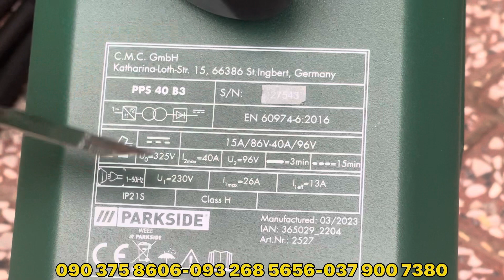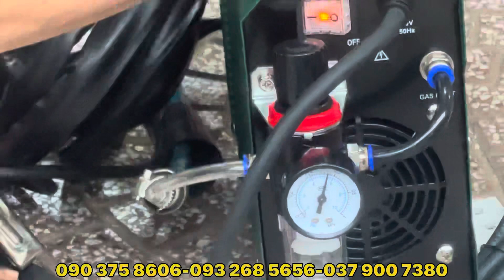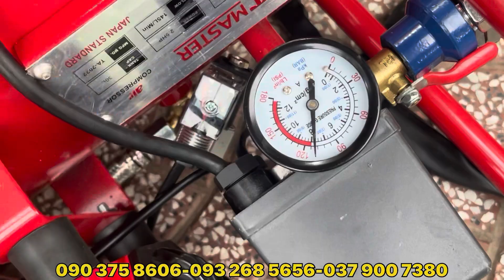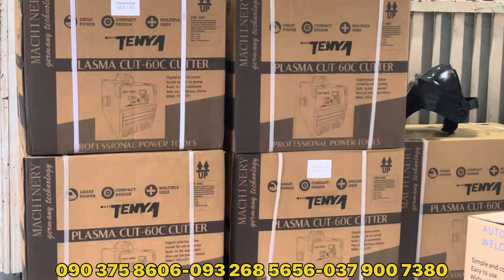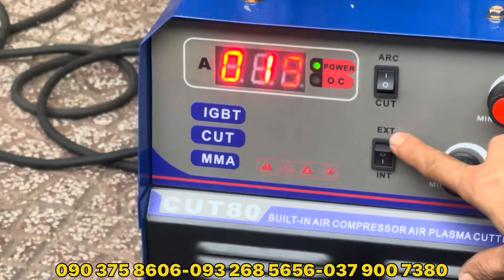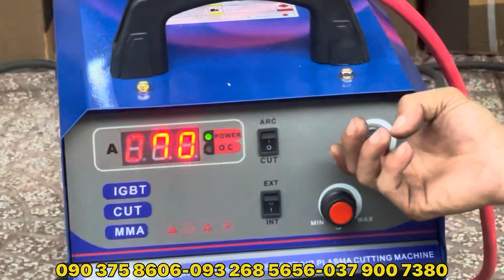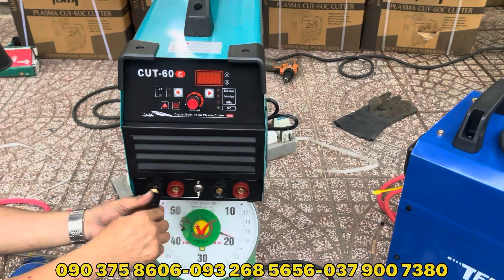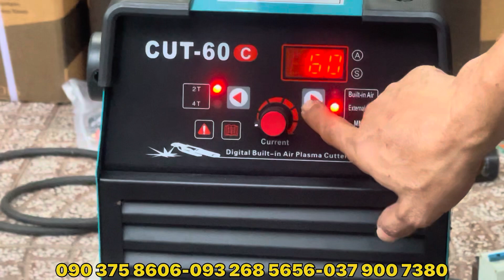🔴 Sale tiếp máy hàn , Máy Cut 60C không cần nén khí về rồi